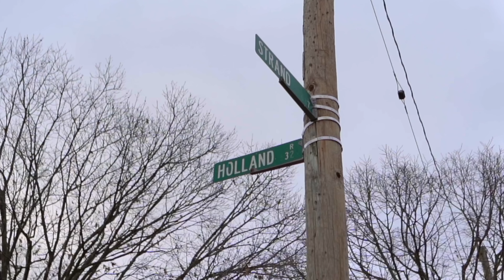Prince Bopp - Solid